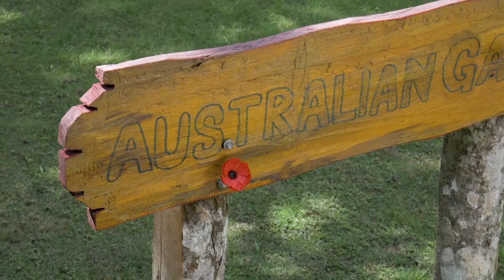RCB RULLED OUT IPL PLAYOFFS 2024?🔥😂mohammadsiraj SRH PLAYOFFS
In this video we shall discuss how Rcb qualify for playoffs in IPL 2024 Rcb has given brilliant bowling performance specially Mohamad siraj has been outstanding and in batting department will jacks batted well with the help of virat kohli will jacks hit 3 consecutive six to Rashid khan from GT team also we have discussed the chances of RCB QUALIFICATIONS for csk dc and SRH are also hopefully for qualifying in IPL playoffs 2024 all these teams are roasted in a comedy manner no personal interest is involved
 ipl 2024
ipl
ipl highlights
cricket shorts ipl match today
shorts
Rcb
virat kohli
ipl 2024
indian Premier league
shubhman gill
royal challengers Bangalore
moham siraj
rcb comedy video
will jacks
will jacks batting
Cameron green
Dinesh Karthik
yash dayal
yash dayal Rcb
MI Hardik Pandey
world cup T20 2024
team india
T20 World cup
Mumbai Indians
ipl live streaming
ipl live ipl tapmad
ipl playoffs prediction
ipl playoffs teams
ipl playoffs
ipl playoffs 2024
rcb playoffs chances 2024 Telugu
rcb playoffs chances 2024 in tamil
rcb playoffs party
rcb playoffs chances 2024
IPL points table today
ipl 2024 playoffs chances
Rcb insider Rcb good news
indian cricket
fantasy team
SRH
SRH pat Cummins
dhoni
SRH playoffs
RR
DC playoffs
CSK playoffs
CSK
sky
Hardik Pandya bowling
Mumbai Indians playoffs
suriya kumar Yadav
@tanay cricket channel
Rcb memes
funny cricket match
@tanay funny match review